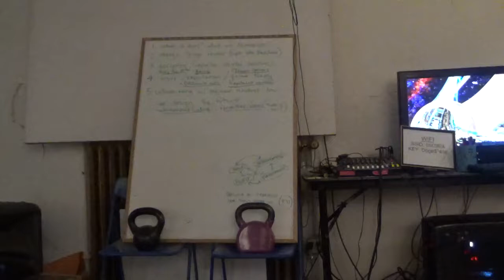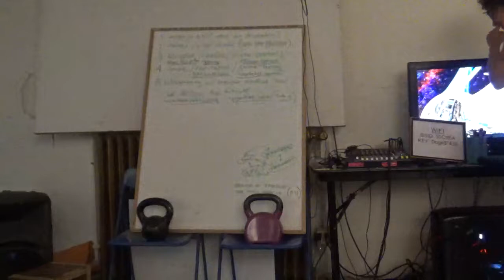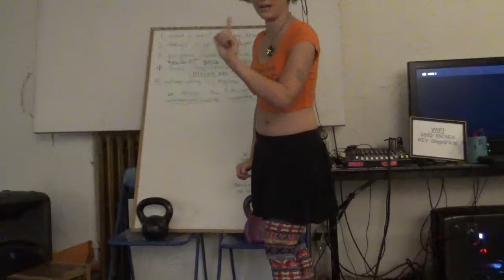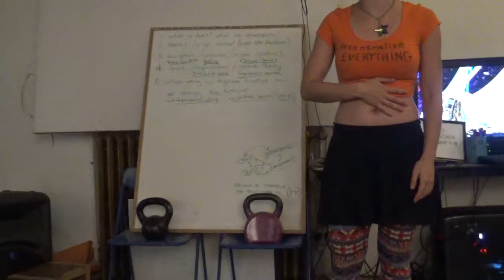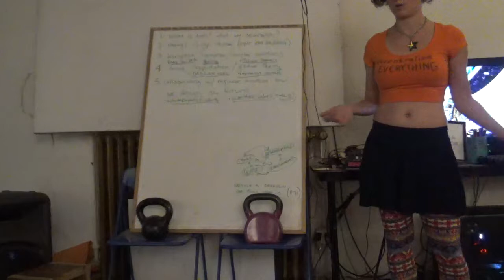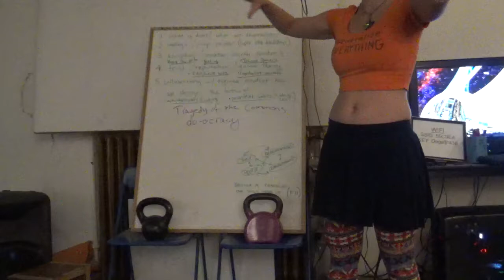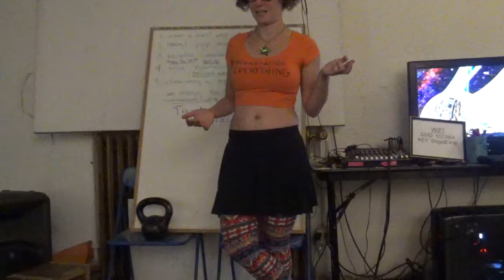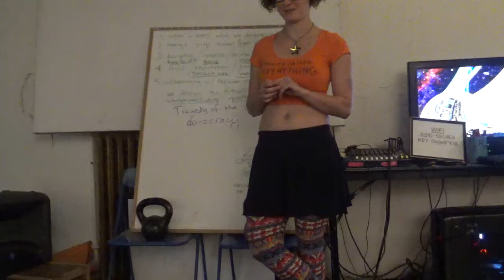Chelsea presents intro to decentralization to Emily Carr class